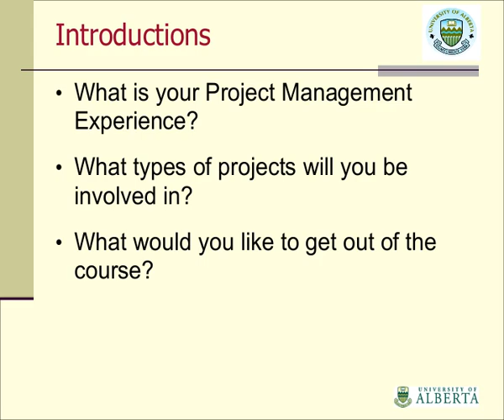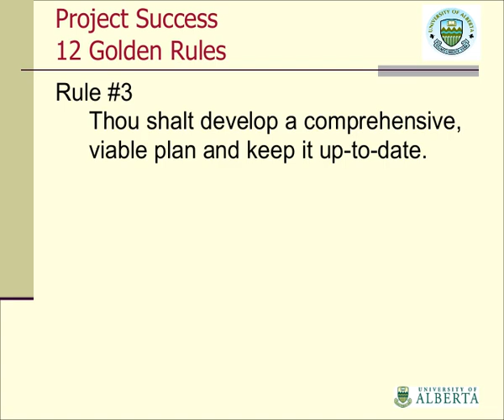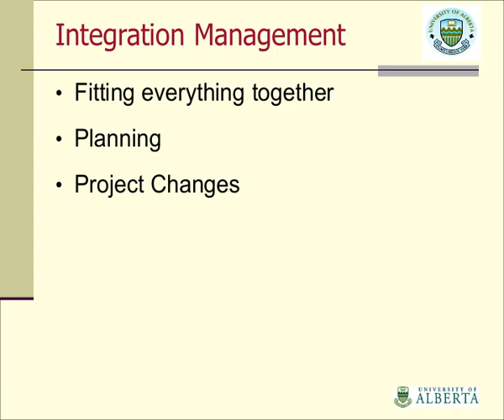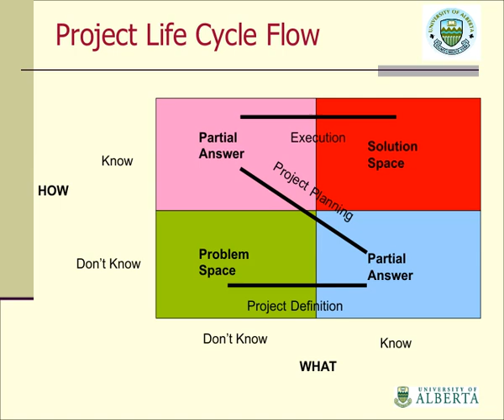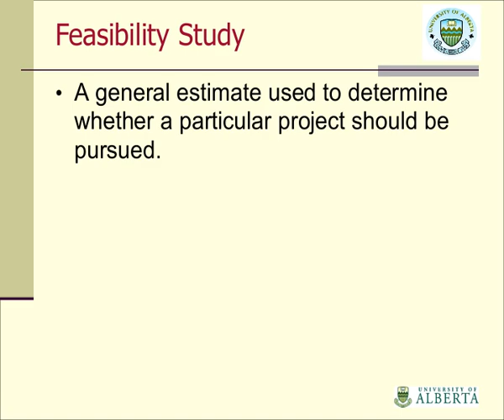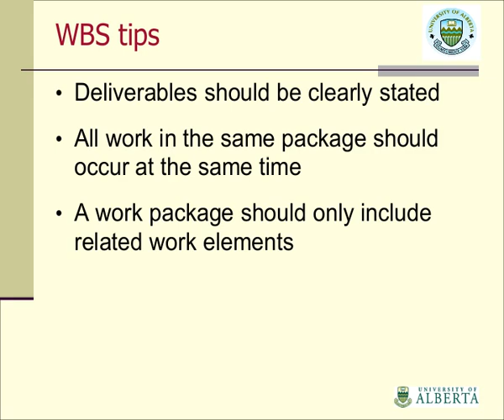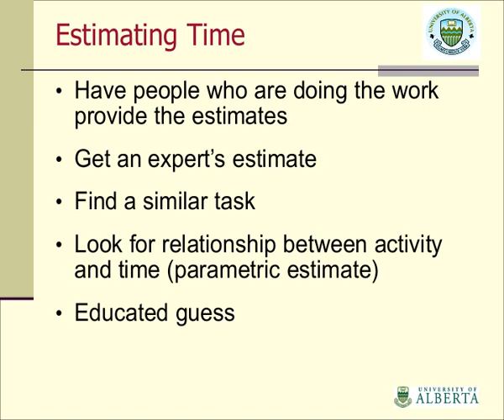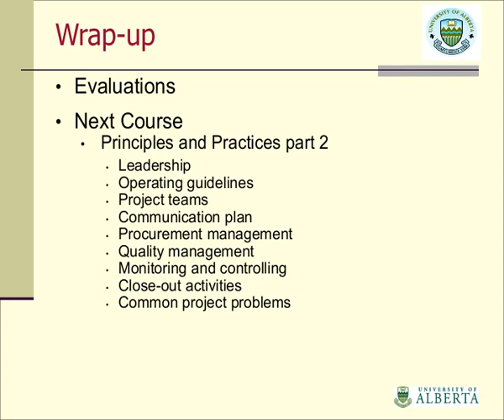Project Management Principles and Practices